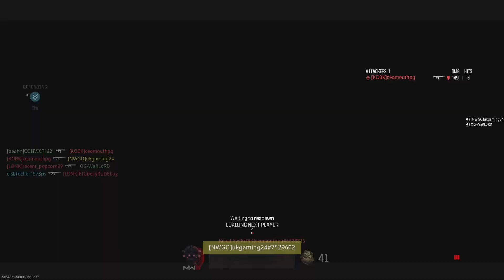Call of Duty MW3 ranked double streaks